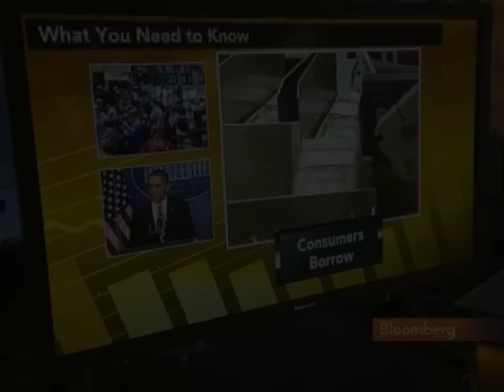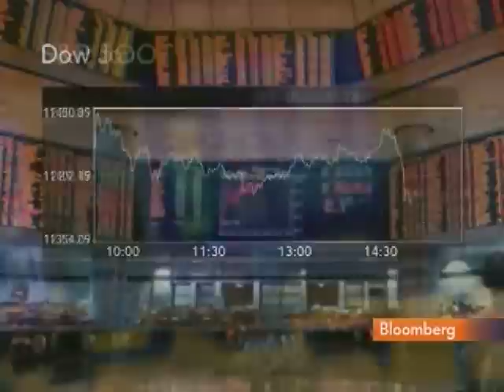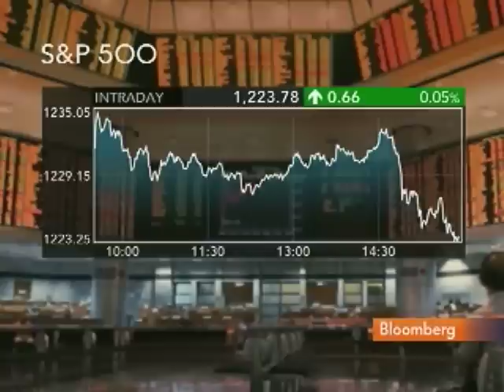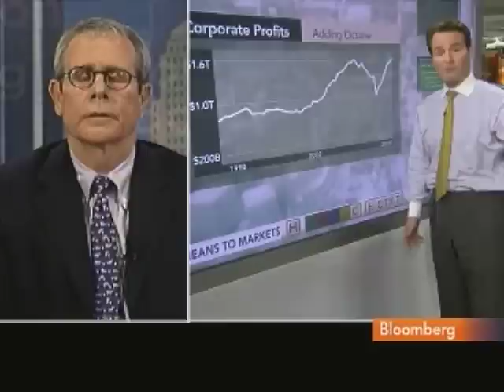Cliggott Expects 2011 Stock Trading Similar to 2010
Dec. 7 (Bloomberg) -- Doug Cliggott, U.S. equity strategist with Credit Suisse, and Brian Tehako, a trader at TNT Group, discuss the U.S. stock market, economy and Treasury bonds.
     They speak with Carol Massar, Zahra Burton, Dominic Chu, Adam Johnson and Matt Miller on Bloomberg Television's "Street Smart." (Source: Bloomberg)